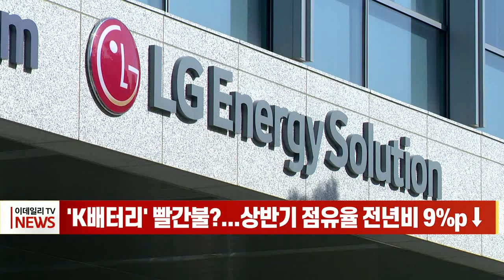'K배터리' 빨간불?... 상반기 점유율 전년비 9%p↓ (20220802)